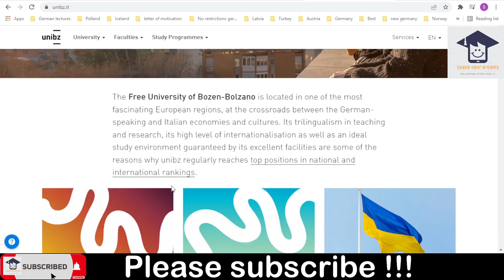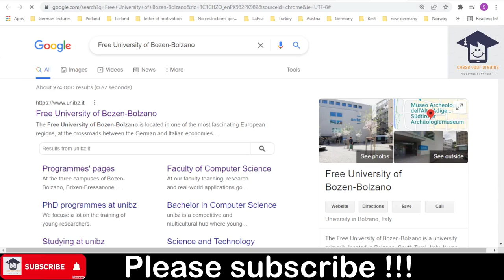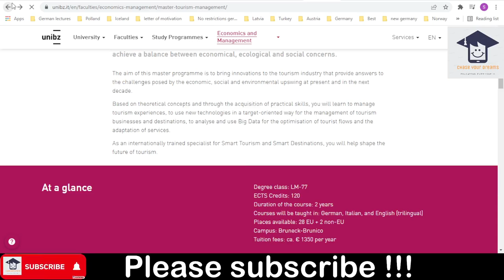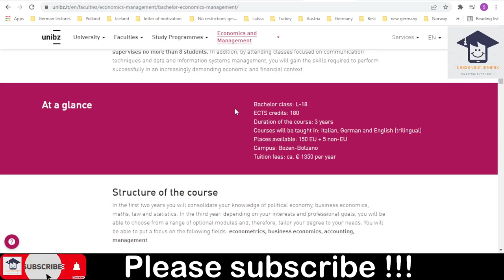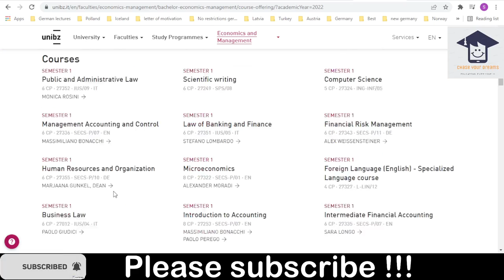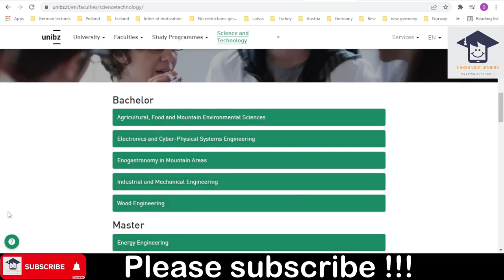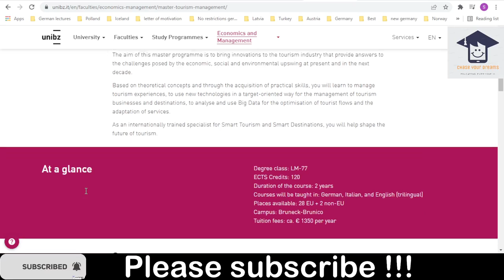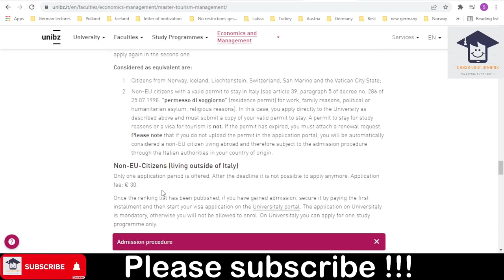FREE UNIVERSITY OF BOLZEN BOLZANO | APPLICATIONS OPEN | FEES PROGRAMS | SCHOLARSHIPS | DOCUMENTS